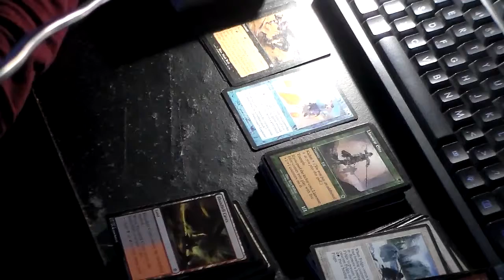Card 73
crush the enemy and all opponents please